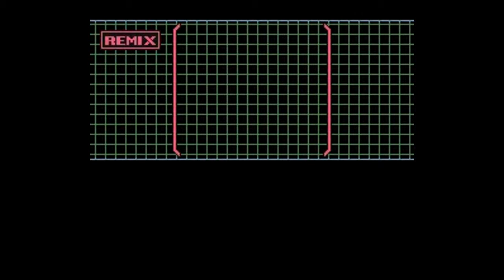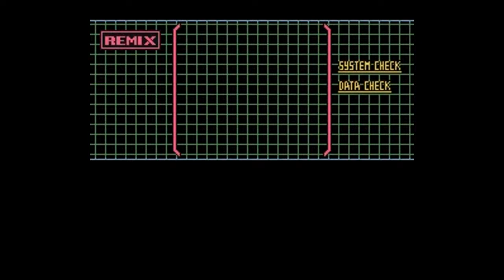Majin Tensei 2 魔神轉生2 Part 54 第16章 Nightmare